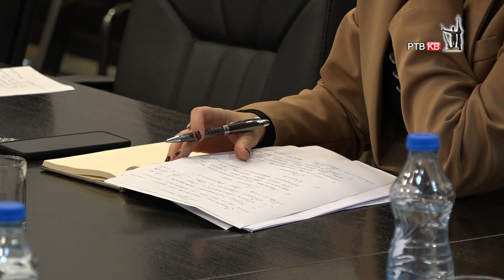Prilog RTVKV Gradsko vece 98 vanredna sednica